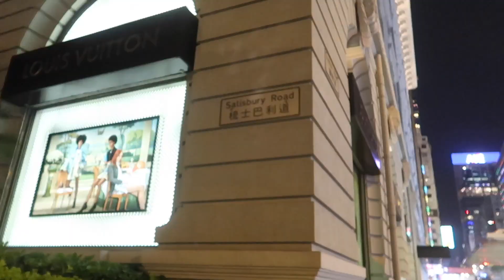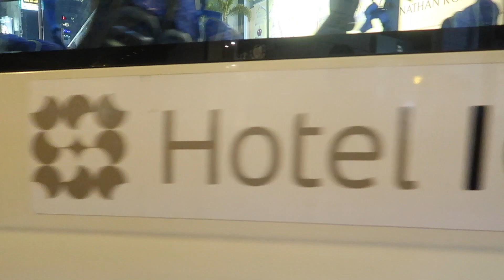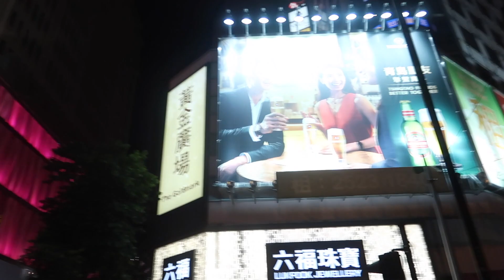24 hours in Hong Kong: things to do and places to see if you only have 24 hours in Hong Kong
Enjoying my holiday in Hong Kong cane with so many challenges and lessons. Watch this video and see how your boy went through his day in this beautiful country being Black.

FILMED BY:
1. Main Camera

2. Alternative and Water sports Camera